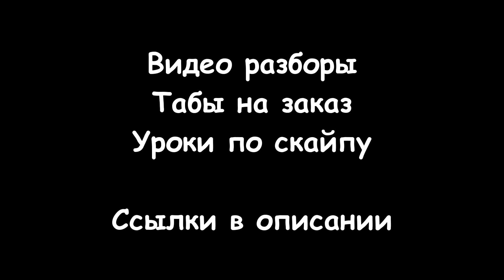Владимир Пресняков — ЗАМОК ИЗ ДОЖДЯ на гитаре! Табы и ноты для гитары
Замок из дождя на гитаре. Фингерстайл

Гитара Maton EBG808TEC